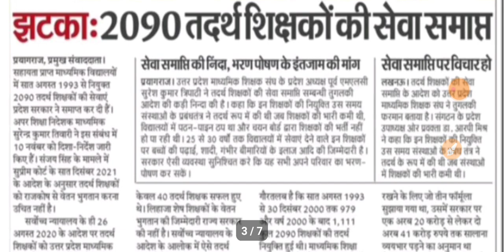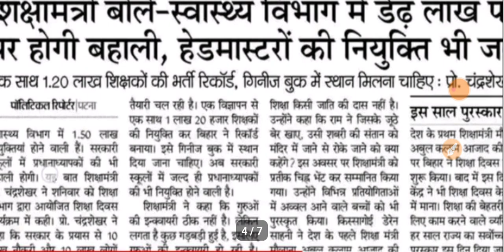UP.TGT PGT LATEST UPDATE|UPPSC OTR BIG UPDATE|100000 NEW BHARTI|TADARTH TEACHERS|12/11/2023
ABOUT VIDEO 👉👉👉👉👉👉👉 👉
✔️UP.TGT PGT LATEST UPDATE
✔️UPPSC OTR BIG UPDATE
✔️100000 NEW BHARTI
✔️TADARTH TEACHERS

CTET 2021 Answer